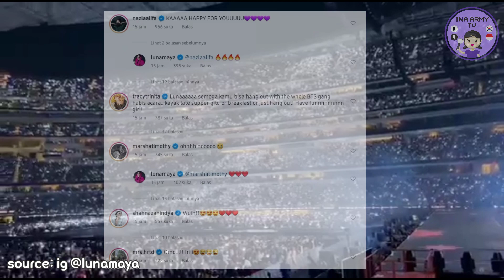Luna Maya Ikut Tonton Konser BTS di Las Vegas Hari ke-3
Lucky nya mba Luna~
btw, maaf ya suara nya kurang jelas~

-Owner Contact-
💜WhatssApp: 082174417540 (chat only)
💜Instagram Resmi INA ARMY TV: inaarmytv

Instagram Media Partner:
💜Online Shop Khusus BTS: btsspecialshop_
💜Online Shop Khusus BT21: bt21specialshop
💜Online Shop KPOP: kpopstore.indonesia